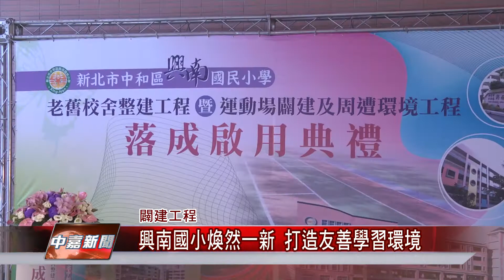1050624 【中嘉新聞】興南國小煥然一新 打造友善學習環境